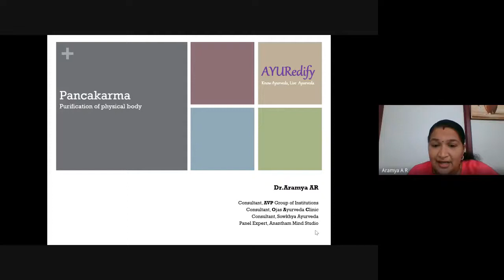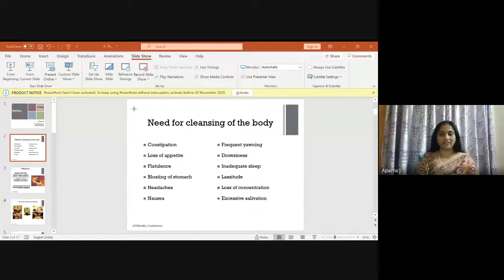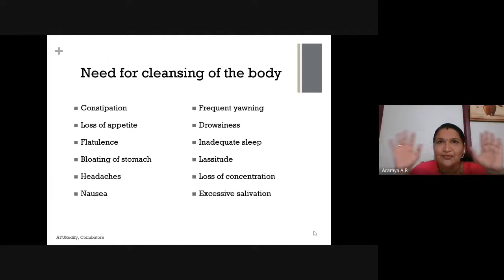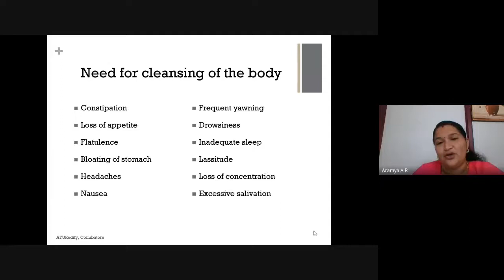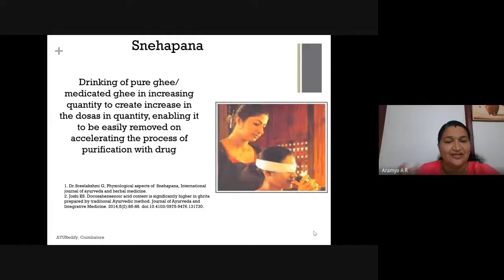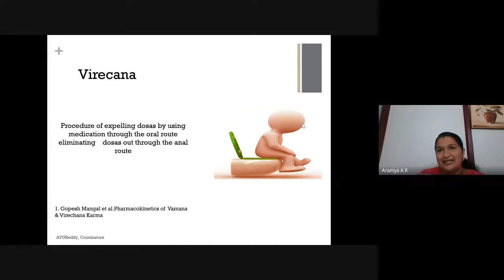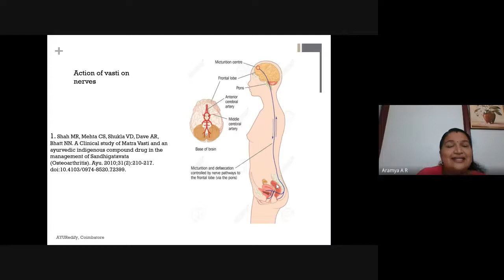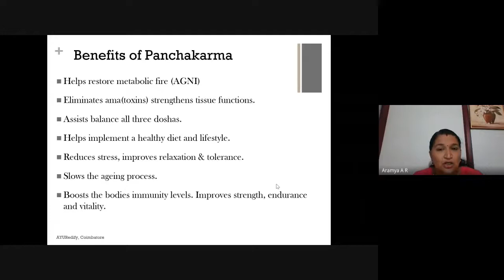Bhavan's KM Munshi Center of Indology presents a talk with Dr Aramya on the topic Panchakarma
Panchakarma-The Cleansing of Physical Body.
A lecture series on Ayurvedic way of Food consumption and Food habits